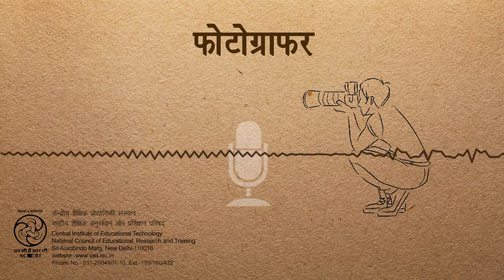Photographer /फोटोग्राफर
ये कार्यक्रम बच्चों को फोटोग्राफर के बारे में बताता है जो हमारे समाज का एक महत्वपूर्ण व्यक्ति है। कार्यक्रम श्रम की गरिमा पर भी प्रकाश डालता है।